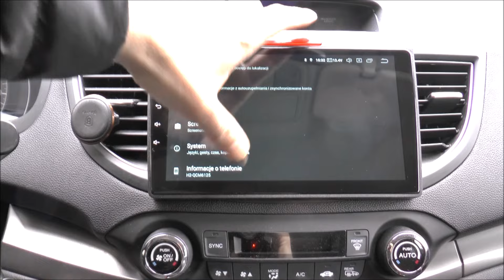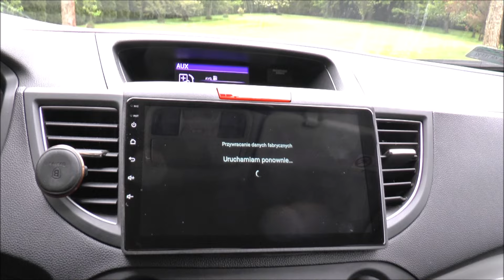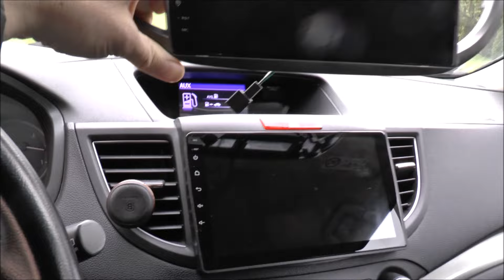Android Honda CR-V | Reset Seicane | Oczekiwanie na Joying